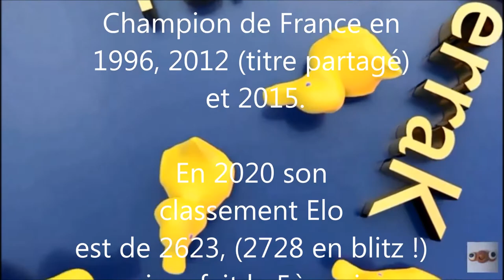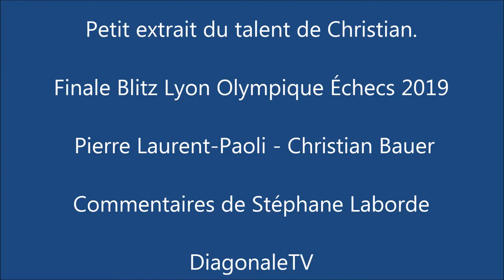Mini-interview du GMI Christian Bauer.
Soyez indulgent, même si je croise Christian dans les tournois depuis de nombreuses années mon coté fan m'a un peu fait perdre mes moyens... et puis je m'aperçois que j'ai un une voix de Canard, mais ça c'est normal :-)